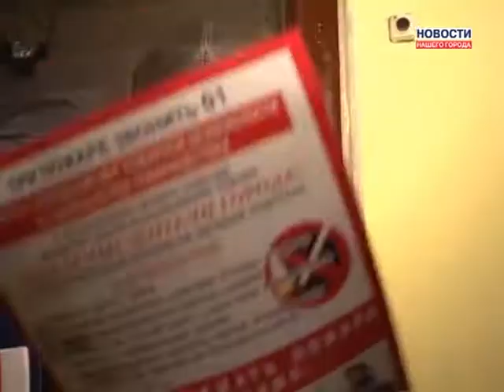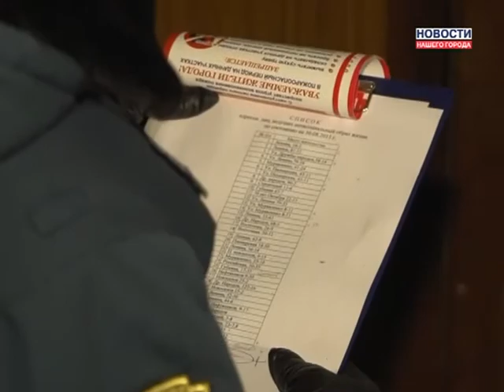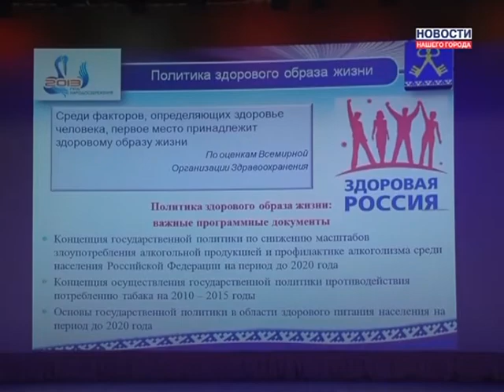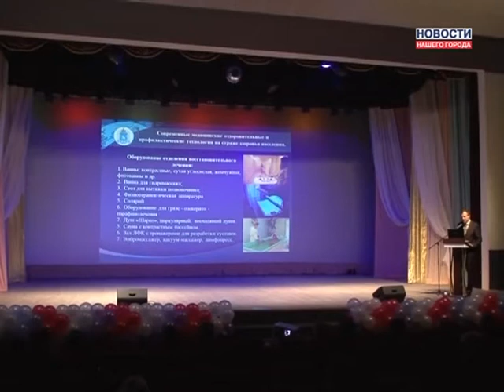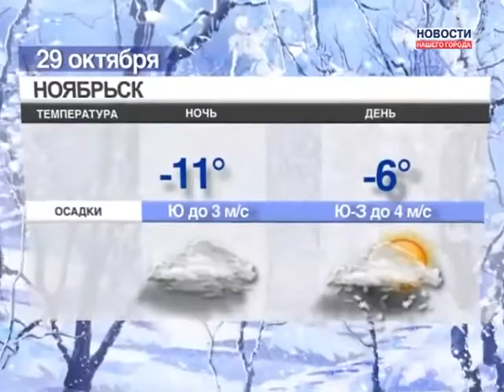28. 10. 2013. Новости Нашего Города г Муравленко